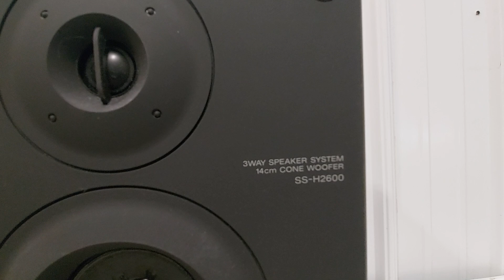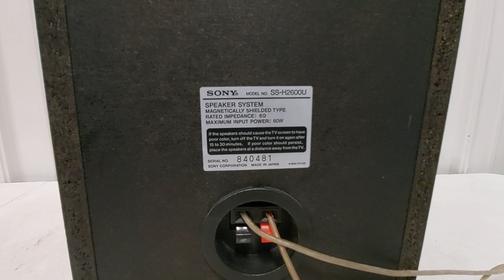Sony SS-H2600U Speaker